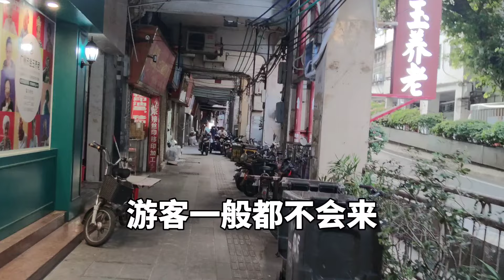实拍广州状元坊，曾经火爆广州的步行街，没想到现状变成了这样子